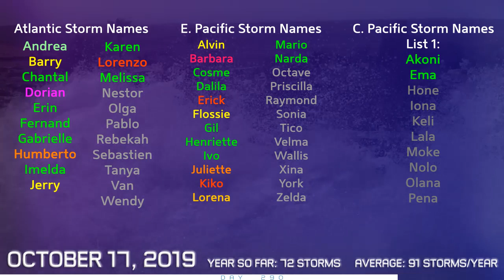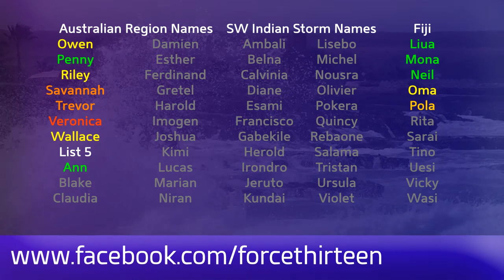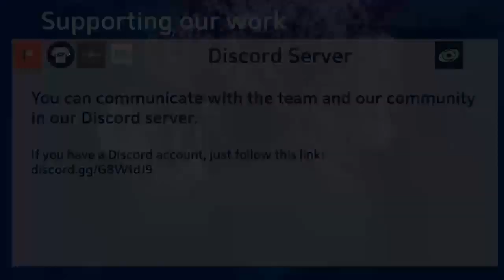Tropical Weather Bulletin (TD 21W/Perla) - October 17, 2019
Tropical Depression 21W is currently located in the Philippine Sea, and could develop into a tropical storm as it moves towards Luzon late this week. Ultimately, 21W is likely to dissipate over Luzon. It has been named Perla by PAGASA.

Invest 96L is likely to develop into a tropical cyclone in the Gulf of Mexico late this week or this weekend.

Invest 97W is currently located near the Marshall Islands and could develop into a significant typhoon this week.